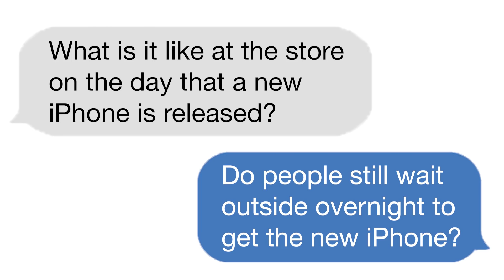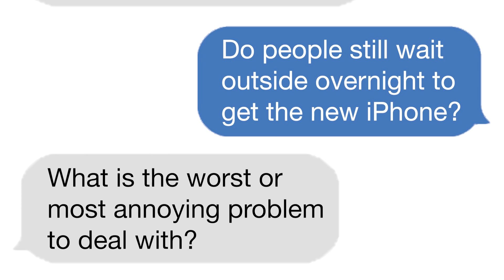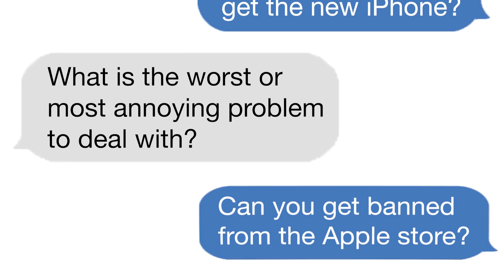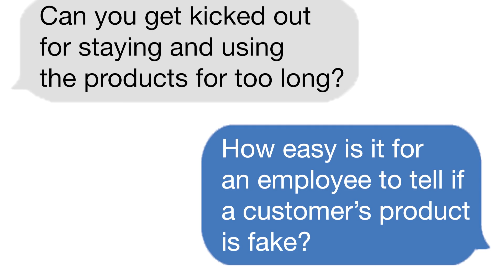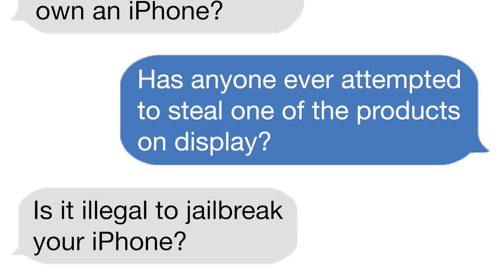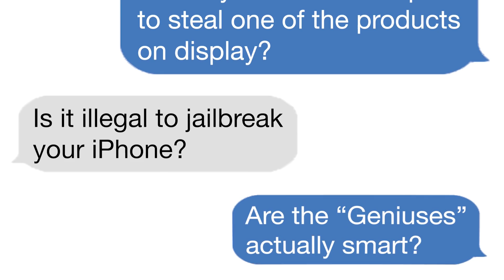Apple Store Employees Answer Your Questions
All the questions you have for apple store employees get answered!

MUSIC

STILLS
Message bubbles vector icons for chat. Vector message bubbles design template for messenger chat
Avector/Getty Images

Laptop animation. THIN. White background.
nmlfd/Getty Images